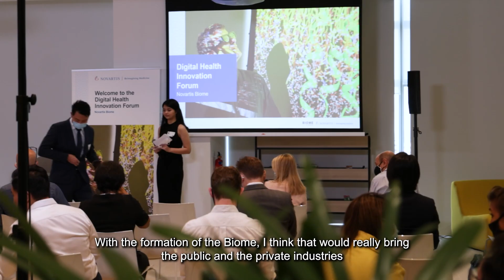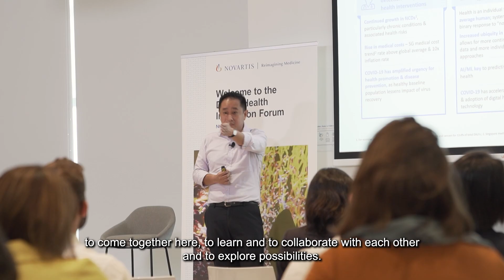Novartis Biome Singapore Digital Health Innovation Forum 2021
On 26 February 2021, Novartis Biome in Singapore held its inaugural Digital Health Innovation Forum - a hybrid physical-virtual event featuring guest speakers Professor Robert Morris, Chief Technology Strategist MOH Office for Healthcare Transformation, Terence Ng, Policy & Technology Innovation Office Health Promotion Board, Associate, Goh Wan Yee, Senior Vice President and Head, Healthcare, Economic Development Board, Professor Daniel Ting Head, AI & Digital Innovation Singapore Eye Research Institute, Kuldeep Singh Rajput, Founder & CEO of Biofourmis and Hélène Champoux Chief Operating Officer Galen Growth.

See the event highlights and learn how Novartis Biome in Singapore brings innovators together to improve patient outcomes.